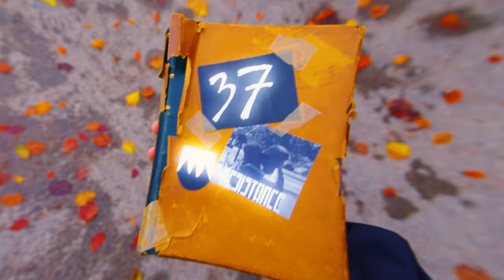Free Quenzy x Demo x Coose x Sadiga x O'Samp - 37 (Official Music Video)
THANK YOU TO EVERYONE WHO MADE THIS VIDEO POSSIBLE! ONE LOVE!

MERCI A ALLI WO DS VIDEO ERMÖGLICHT HEI! NUMME LIEBI!!